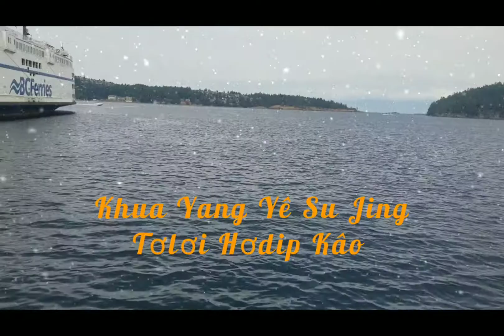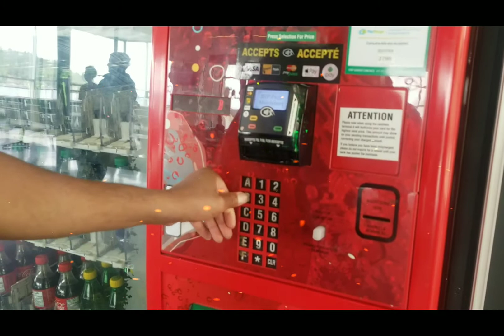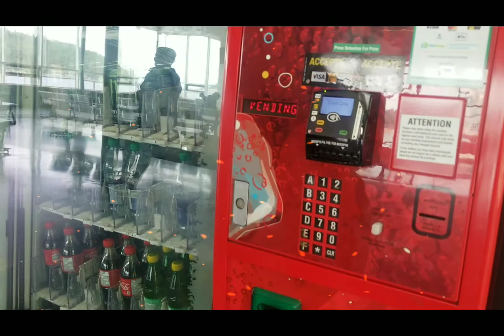KHUA YANG YÊ SU JING TƠLƠI HƠDĨP KÂO / HUN KSOR COVER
nhạc thánh ca Jrai